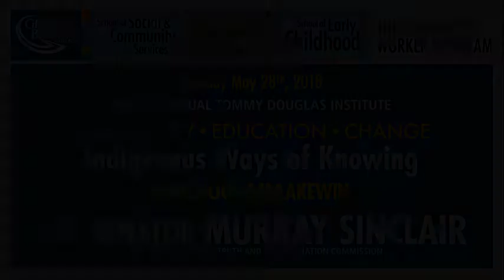TDI 2018 Keynote: Senator Murray Sinclair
The Honourable Senator Murray Sinclair speaks at the 6th annual Tommy Douglas Institute, "Community - Education - Change: Indigenous Ways of Knowing - KIHKINOOHAMAKEWIN"
(George Brown College / Toronto, 2018)